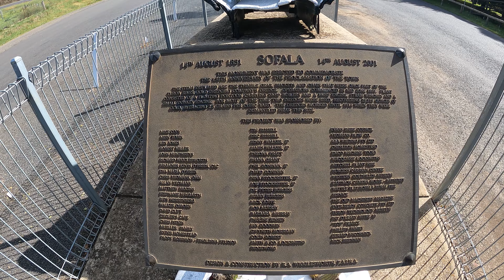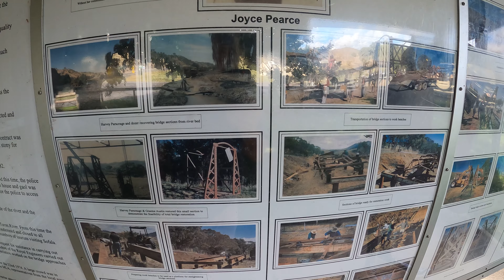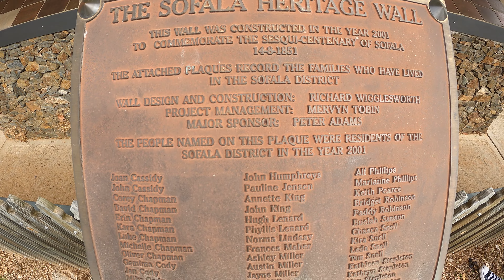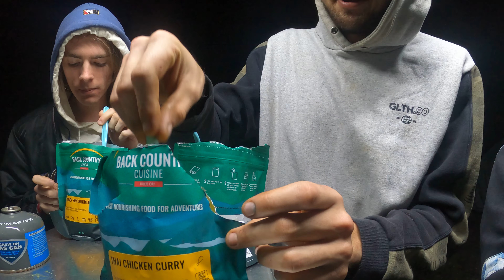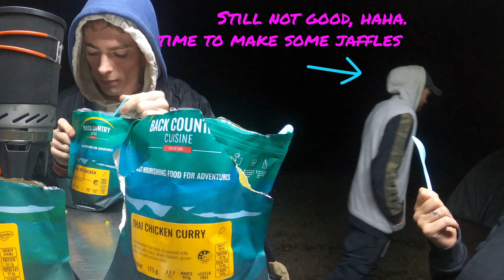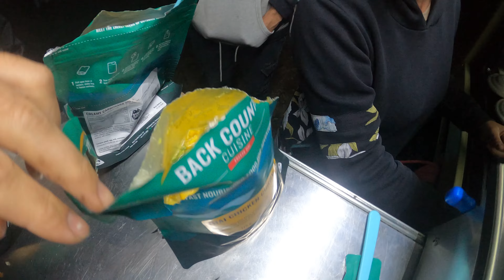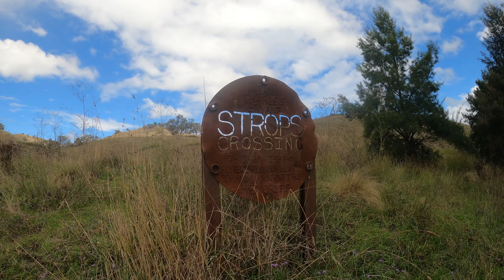Greatest Free Camp NSW | Off road Exploring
Another amazing weekend out exploring & camping.

Come alone to see where we end up & what weird things week cook for dinner.